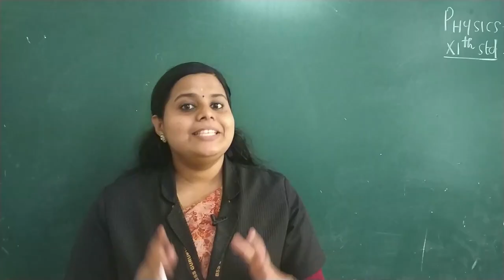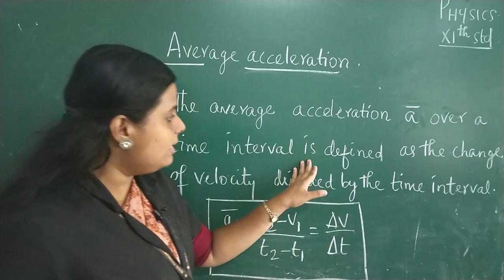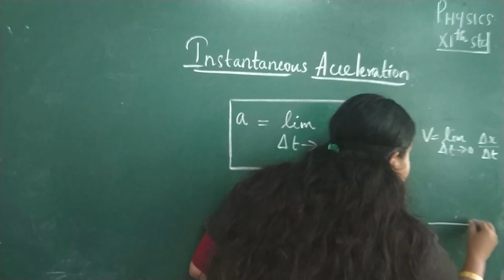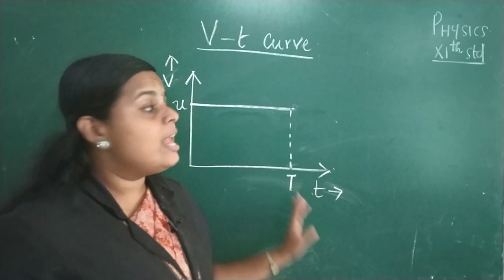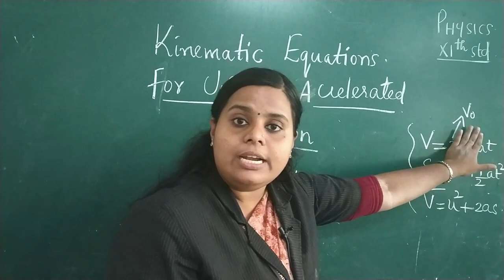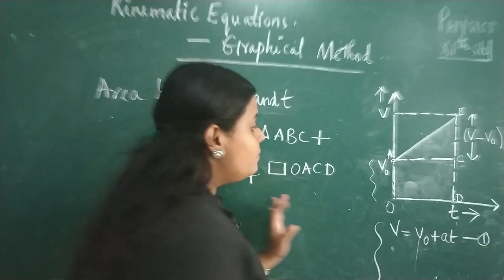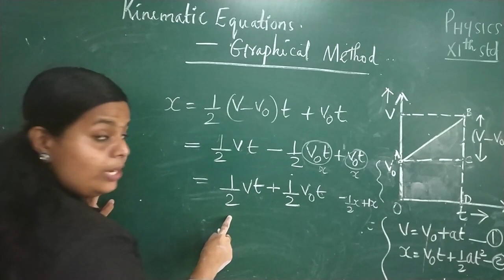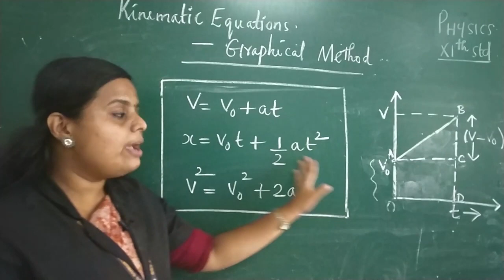Class 11 Physics - Chapter 3 Motion in a straight line - part 3